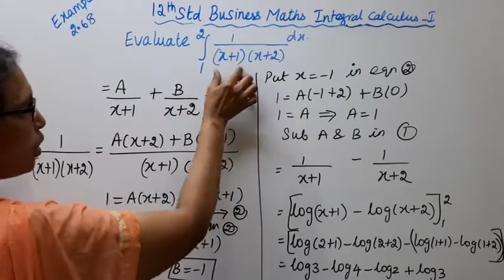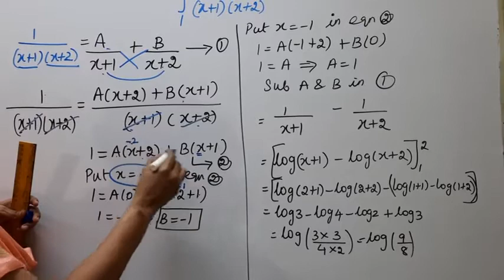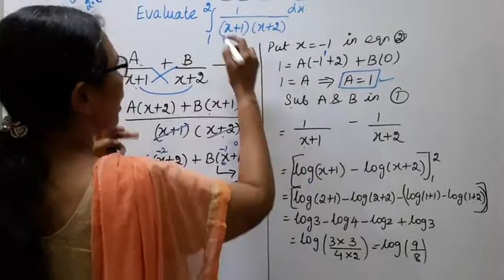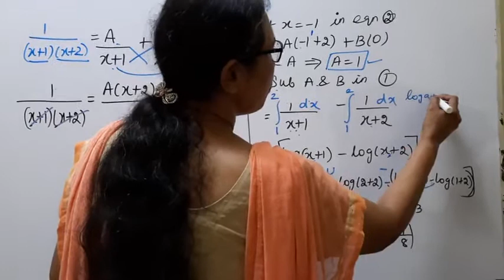T.N. 12th Business Maths Example - 2.68 | Integral Calculus - I | Chapter - 2.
.Dear Students,
New Syllabus
Integral Calculus - I  Chapter - 2
Example - 2.68
tn12thbusinessmathsexample2.68 tn12thb.m.example-2.68#12thintegralcalculus-1#mathsandtamil